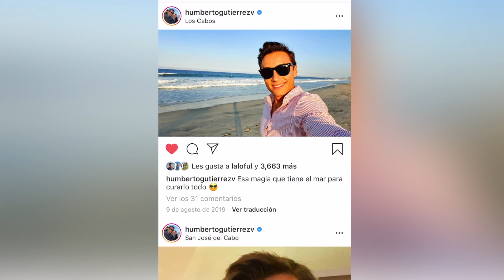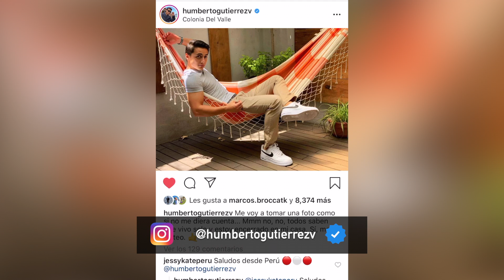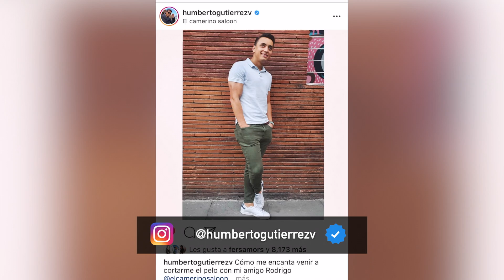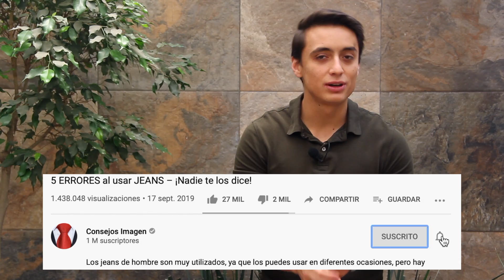Cómo ser más FOTOGÉNICO - Cómo verte SEXY en cualquier FOTO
¿Te gustaría salir bien en cualquier foto? Es posible mejorar tus poses y la forma en la que te ves en cada foto siempre y cuando pienses en algunos elementos como la luz que tienes en el rostro, la forma en la que colocas la cara y el cuerpo y hasta la posición en la que tienes los ojos.

¡Sigue estos consejos, tips y recomendaciones para mejorar la forma en la que sales en tus fotos! Es momento de lucir sexy y bien siempre.